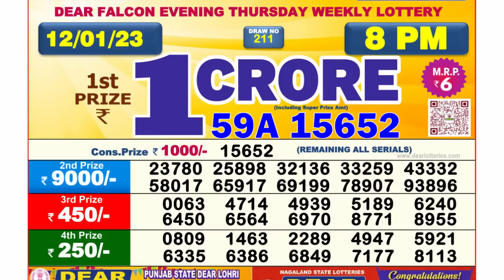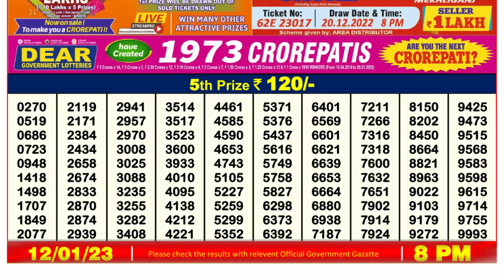🔴 Lottery Sambad Live 08:00pm 12/01/2023 Evening Nagaland State Dear Lottery Result Pdf Download